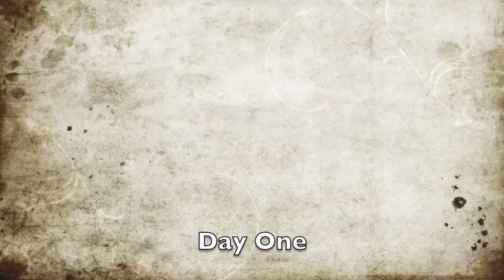Jeremy and the PCT 2017